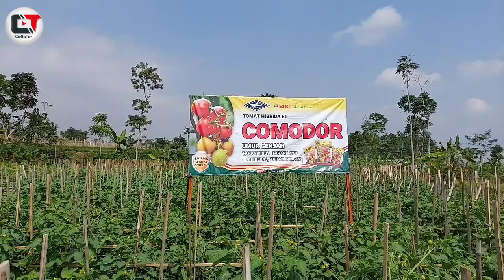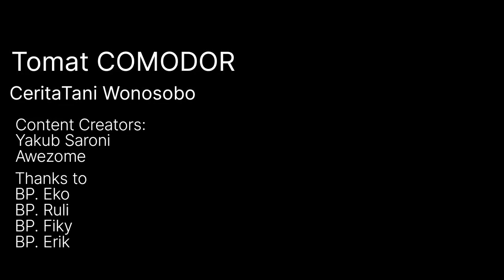ANTI TEKOR TANAM TOMAT COMODOR. MASHOK PAK EKO ‼️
MASHOK PAK EKO ‼️ANTI TEKOR TANAM TOMAT COMODOR

Hebat betapa petani mampu konsisten mempertahankan budidaya satu jenis tanaman, ditengah ancaman kegagalan.
Sampai ia sukses menemukan cara meraih keberhasilan..

Kali ini kita berada di lahan tomat dalam acara farm field day tomat comodor
Di kecamatan kretek, kab. Wonosobo..

Di lahan ini petani melihat langsung performa tomat comodor yang ditanam petani..

Dialah pak Eko petani yang sudah bergelut selama 10 tahun bertani tomat, dan konsisten pada komoditas tomat sampai ia berhasil menemukan kesuksesannya.

Menurutnya pemilihan benih dan mempelajari karakter lahan yang ia miliki menjadi faktor kesuksesan yang ia raih dari bertani tomat..

Lalu seperti apa cerita selengkapnya?

tomat,
tomat lebay,
tomato,
tomato korean song,
tomatoatta nassabari,
tomat wali band,
tomat tomat,
tomatoa kabene bene,
tomat servo f1,
tomat lebay nasi goreng,
tomat bisa ngomong,
tomat servo,
tomat ceri,
tomat wali,
tomat telur,
tomat mawar,
tomat hiasan tumpeng,
tomat apel,
tomat andhini f1,
tomat ada matanya,
tomat agar berbuah lebat,
tomat amala,
tomat agatha f1,
tomat action,
tomat alay,
tomat ajinomoto madu,
tomat anggur,
a tomato,
a tomato wtf,
a camat jualan tomat,
a tomato song,
a tomato plant,
a tomatina,
a tomato sandwich,
a tomato red tomato,
how to cut a tomato,
how to dice a tomato,
tomat buah,
tomat berbuah lebat,
tomat blazer,
tomat bareto f1,
tomat balita,
tomat besar,
tomat buah atau sayur,
tomat buat wajah,
tomat bisa hidup,
tomat betavila f1,
b tomato,
budidaya tomat,
baby tomato,
bikin sambal tomat,
bibit tomat unggul,
bibit tomat,
budidaya tomat servo f1,
bikin saus tomat sendiri,
buah tomat,
bikin sambal tomat goreng,
tomat cherry,
tomat corona f1,
tomat corona,
tomat ceri polybag,
tomat commodore f1,
tomat cap sebelas,
tomat citra asia f1,
tomat cherry hidroponik,
tomat cepat berbuah,
tomat corona 402,
cara menanam tomat,
cara membuat sambal tomat,
camat jualan tomat,
cara membuat saus tomat,
cara menanam tomat dari biji,
cara membuat jus tomat,
cara menanam tomat dari awal sampai panen,
cara membuat sambal tomat enak,
cara semai tomat,
cara tanam tomat berbuah lebat,
tomat di polybag,
tomat dataran rendah,
tomat dipotong,
tomat dataran tinggi,
tomat dan gula untuk wajah,
tomat dalam pot,
tomat diana,
tomat di musim hujan,
tomat dimasak apa ya,
tomat dan telur,
tomat enaknya dimasak apa,
tomat exo,
tomat emma,
tomat elisa,
tomat es krim,
tomat erek,
tomat elip f1,
tomat expert f1,
tomat erna,
format excel laporan keuangan,
e tomato,
es tomat,
efek samping masker tomat,
efek makan tomat setiap hari,
es krim tomat,
eco farming untuk tomat,
es tomat susu,
es lilin tomat,
elvina andini zainal makan tomat,
ekspor tomat,
tomat fortuna f1,
tomat fortuna,
tomat fortuna 23,
tomat fiesta f1,
tomat film tomat,
tomat favorit cap 11,
tomat f1,
tomat fertigasi kapiler,
tomat flavr savr,
tomat fiesta,
film tomat,
film pak camat jualan tomat,
fungisida untuk tomat,
fungsi tomat untuk wajah,
fungisida tomat di musim hujan,
festival tomat harvest moon,
film orang makan tomat,
fungsi tomat,
fungisida sistemik untuk tomat,
film makan tomat,
tomat goreng india,
tomat gustavi,
tomat gallant f1,
tomat gustavi f1 dataran rendah,
tomat greenhouse,
tomat gantung,
tomat garnish,
tomat goreng,
tomat gandhi f1,
tomat golden sweet,
gambar tomat yang mudah,
greenhouse tomat,
garnish timun dan tomat,
tomat hidup,
tomat hijau enaknya dimasak apa,
tomat hanavi f1,
tomat himalaya f1,
tomat hidroponik sederhana,
tomat hitam,
tomat hutan,
tomat hijau,
tomat hamil,
tomat hiasan,
harga tomat hari ini,
hiasan tumpeng dari tomat,
hiu makan tomat,
hidroponik tomat,
harga tomat hari ini di jawa timur,
harga tomat hari ini pasar induk pare,
harga tomat,
hiasan dari wortel timun tomat,
harga tomat di pasaran hari ini,
hiasan tomat bunga mawar,
tomat ijo dimasak apa,
tomat itu,
tomat itu buah atau sayur,
tomat italia,
tomat ijo,
tomat immo f1,
tomat indeterminate,
tomat ikan,
tomato itu tomat,
tomat indigo rose,
jus tomat,
jus tomat dan wortel,
jus tomat untuk jerawat,
jus tomat untuk diet,
jus tomat dan wortel manfaatnya,
jus tomat segar,
jus tomat wortel,
jus tomat channel,
jus tomat untuk memutihkan kulit,
jus tomat dan wortel untuk jerawat,
tomat kani f1,
tomat kecil,
tomat keriting,
tomat karuna,
tomat comodor,
tomat kendedes,
tomat kartun,
tomat kani,
tomat keriting daun,
tomat kurma,
k tomato soothing gel,
karaoke tomat wali,
kebun tomat,
kacamata jualan tomat yang beli harus hormat,
khasiat tomat,
tempat karaoke,
kartun tomat,
khasiat tomat untuk wajah,
kreasi tomat hias,
kebun tomat modern,
tomat lebay hamil,
tomat lagu anak,
tomat lebay dipotong,
tomat lebay hantu,
tomat latansa f1,
tomat lebay es krim,
tomat lucu,
tomat lebay kfc,
tomat lebay bakso,
tomat lebay yupi,
la tomatina,